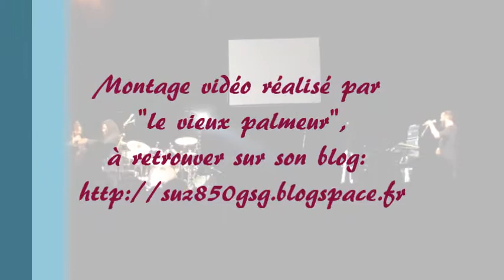Ange en concert à Florange (57) le 29 novembre 2013 (extraits)